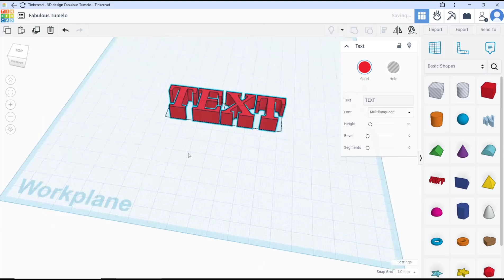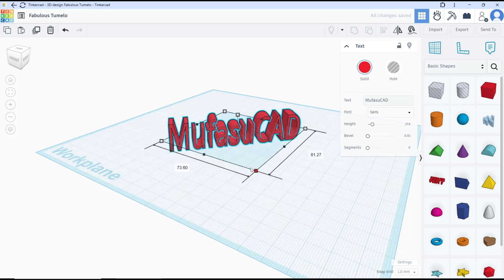TinkerCAD How To Edit Text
Learn how to edit text in TinkerCAD, a free online 3D design and modeling tool. Follow our step-by-step guide to easily manipulate and customize text in your designs.